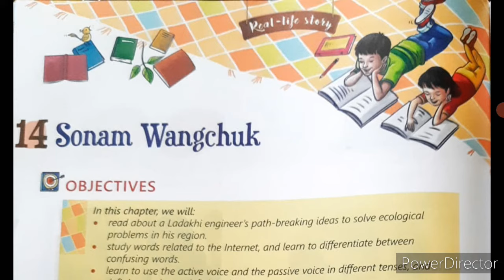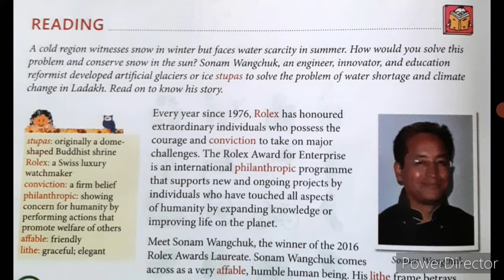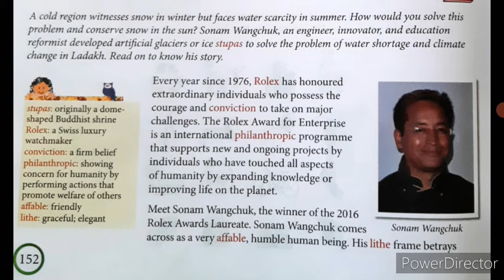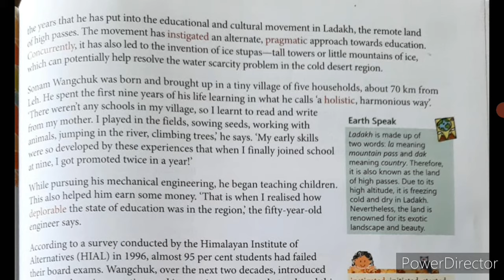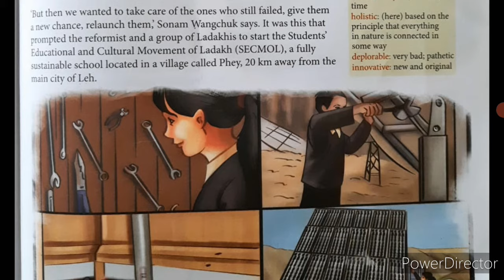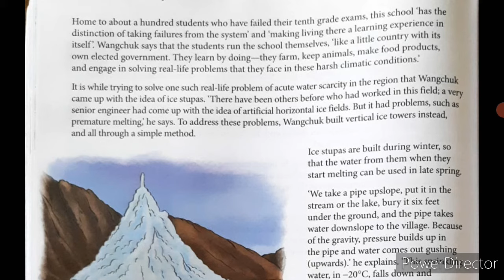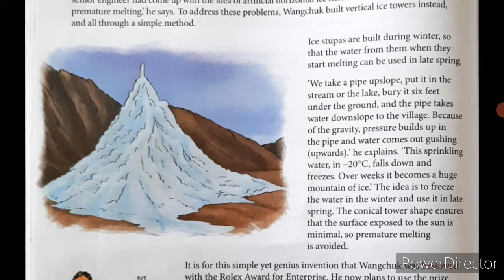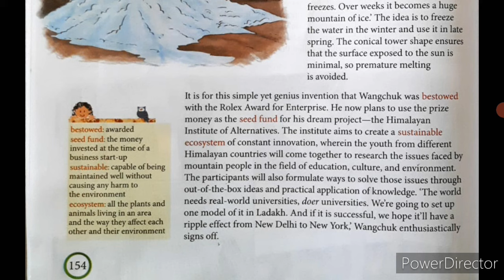Sonam Wangchuk Chapter 14 Class 8 English Alive Course Book Hindi Explanation Passionate Mind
Sonam Wangchuk Chapter 14 Class 8 English Alive Course Book Hindi Explanation Passionate Mind Real Life Story